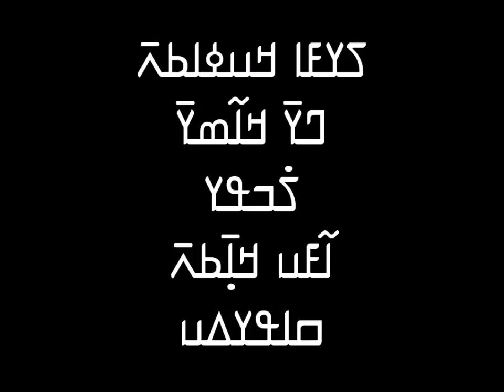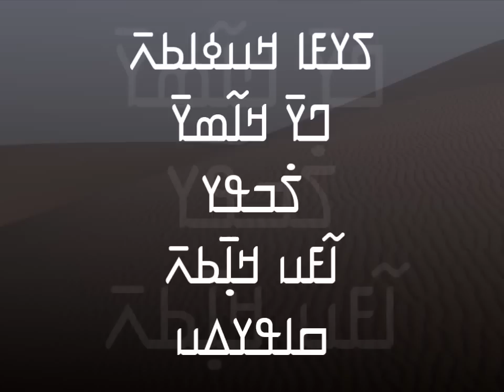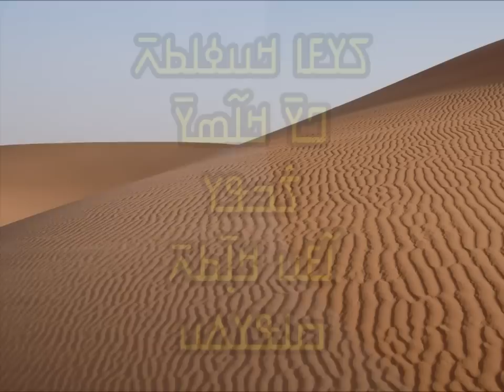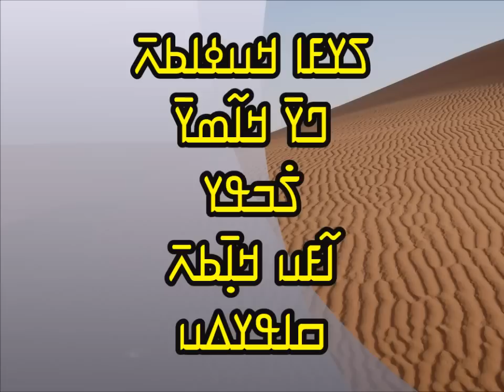Djiba Kouyate & Kady Joli (Abou Kante salimou)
ߖߌߓߊ ߞߎߦߊߕߍ߫ ߣߌ߫ ߞߊ߬ߘߌ߫ ߖ߭ߏߟߌ (ߊ߬ߓߎ ߞߊ߲ߕߍ߫ ߛߊߟߌߡߎ)